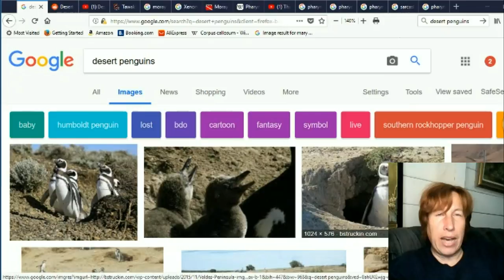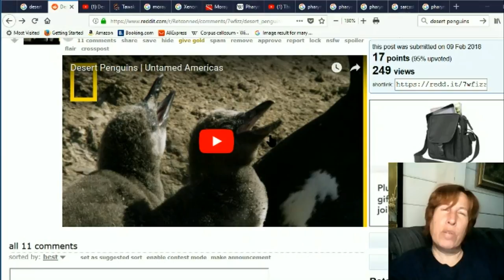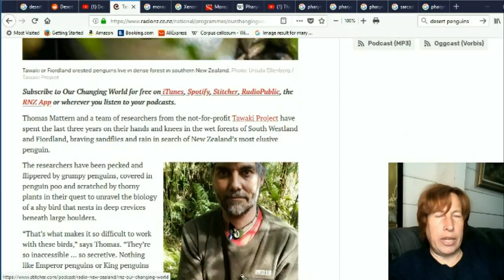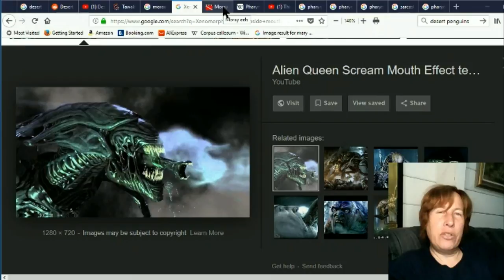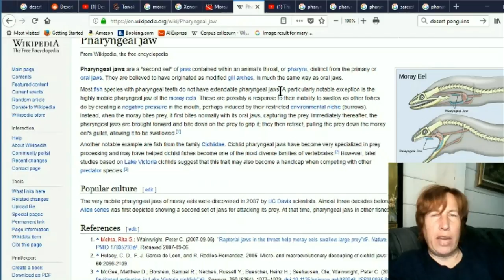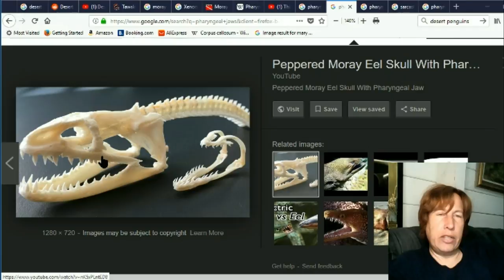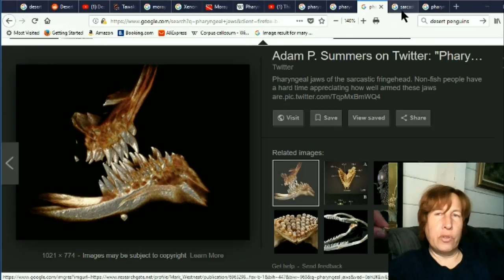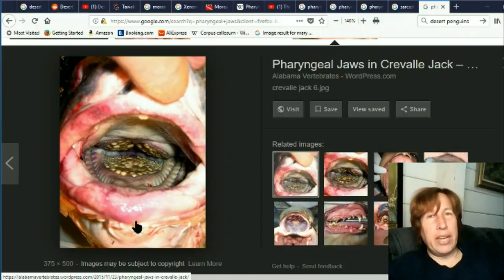Desert Penguins and having an extra retractable mouth hidden inside your throat! Mandela Effects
If you ever watched the movie Alien, you probably remember the creepy extra mouth it had that came out of it's throat after the first mouth was already open.  Well now an animal actually has that same thing, an extra mouth hidden in the throat that comes out when prey is grabbed by the first mouth.  Just like Alien!  Also we have desert penguins now, go figure!  Too many MEs, can't keep up!